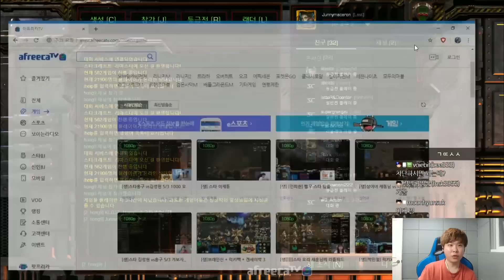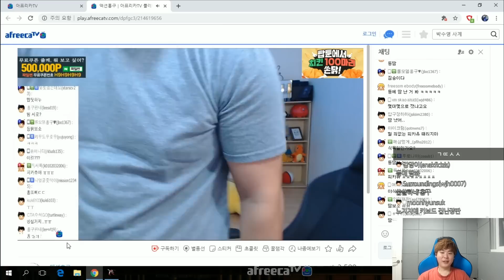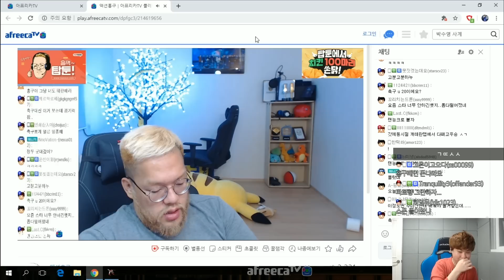아!!! 마패하려고 했는데!!! 마패 했어야 했는데!!!! ㅠㅠ